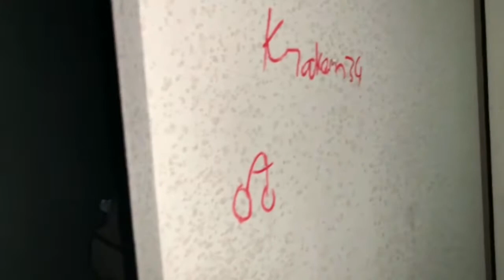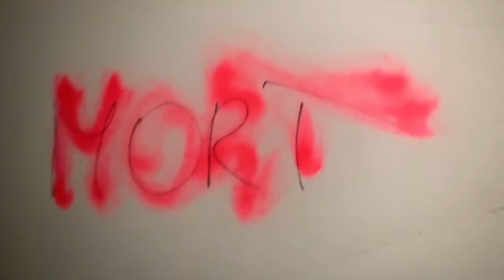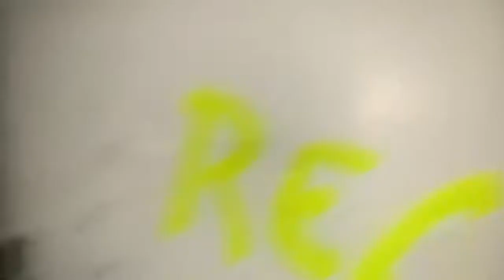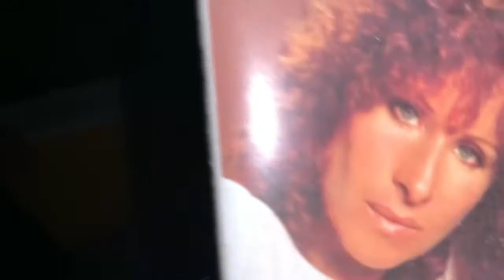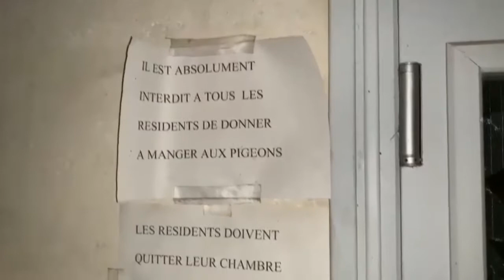URBEX HÔPITAL ABANDONNER ONT N'ÉTAIS PAS PRÈS !!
Holà toi ou toi😁 ! !

Pose toi tranquille avec moi et profite de ce jeu !!🎮
Ici on est là pour kiffé au max et passer un bon moments tous ensemble dans la joie, la bonne humeur mais aussi la raaaaage !!!😊😋🤬
N’hésite pas à te poser dans ton canap’ ou où tu veut, petite boisson🥃 (ou autres🌰 ) dans ta main ..😂 et délireeeee avec moi !!!

N’est pas peur de parlé je ne mord pas 😁
 Au contraire j'aime discuter avec ma communauté et partager avec vous sur pleins de sujets !! .
D'ailleurs n'hésite pas a rejoindre mon discord pour rester connecté même après mes lives !!

N'oublie pas le LIKE et de t'abonné pour me retrouver chaque soirs de 21H à 00H !

                                                                              Ou

               Tu peut me faire un don via mon Streamlabs afin de participé à mon avancé :

                                                                   💰 Mes Palliés: 💰

0-39 € : JUL MOULAGA
40-59 € : Heuss L'Enfoiré (ft. Sofiane) - Khapta (Clip Officiel)
60-79 € : Ganjaman Alfons
80-99 € : ??
100-119 € : Con Calma Daddy Yankee Feat. Snow
120 139 € : ??
140-159 € : Ven Dançar Kuduro , Lucenzo Feat. Big Ali
160-179 € : ??
180-199 € : ??
200-249 € : ??
249-299 € : ??
300-349 € : ??
350-399 € : ??
400 € :??
                                                                        Ou

                                          Mettre mon code créateur : OCB_GOLGOT

                                                                        Ou

Tu peut t’offrir du style en achetant des Sweat, des t-shirt et bien plus encore dans ma Boutique UTIP !

Devient SPONSOR de ma chaîne et tu pourras profiter d’émotes ultra style mais aussi pleins

⛔Règles du Live⛔ !!!

🤬Pas d’INSULTE 🤬

⚔️ Pas de demande de MODO⚔️

Aucun propos raciste, homophobe ou insistant à la haine ne sera tolérer !! (BAN)

                                                               🕹️Commande du LIVE🕹️

!dd :mon discord
!don : soutient moi
!Set up : ma vidéo
!golgot :ton activité en Heure
!dolgot : points de la chaîne
!utip :mon utip
!psn :Ajoute moi
!insta: rejoins moi sur Instagram !!

                                                                        🖥️  Mon SETUP 🖥️

2 écrans ACER
Un téléviseur THOMSON
PC Monté :INTEL I5 6500K , CG :NVIDIA GTX970,8g RAM ,DISQUE DUR SSD 1TO
Clavier et souris : Empire Gaming
Caméra LOGITEC 1080P
Micro BLUE YETI + BLUE ICE
Avermedia LGX 2 4K 1080p
PS4 PRO 1 TO « édition limité STAR WARS » + MANETTE SCUF + Casque RAZER KRAKEN V2